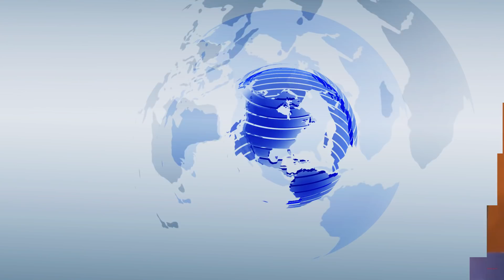Ի՞նչ կապ ունի Փաշինյանը ամուսնությունների թվի աճի հետ